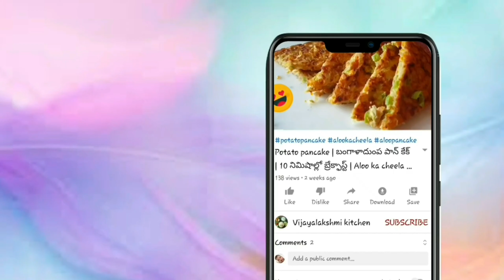Mutton Curry | Smoky Mutton Recipe | Smoked Mutton | How to make Mutton curry in telugu | Village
Welcome to vijayalakshmi kitchen

How to make Mutton Recipe at home .
Village style Smoky Mutton Curry in Clay Pot which Retains the Nutritive Value of Food .

INGREDIENTS

MUTTON

CHARCOAL

CLOVES

SESAME

CORIANDER SEEDS

CUMIN

CASHEWS

CARDAMOM

CINNAMON

FENUGREEK

BLACK PEPPER

POPPY SEEDS

GARLIC

GINGER

ONIONS

TOMATO 🍅

GREEN CHILLI

GHEE

CORIANDER LEAVES

SALT

TURMERIC

OIL